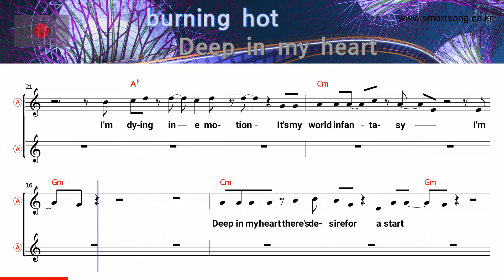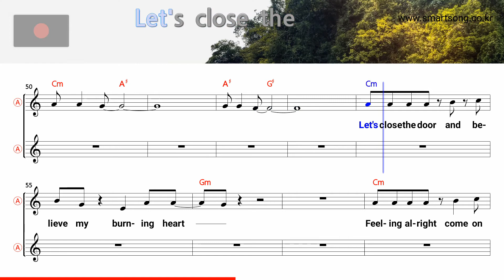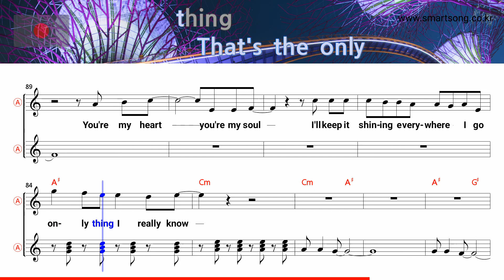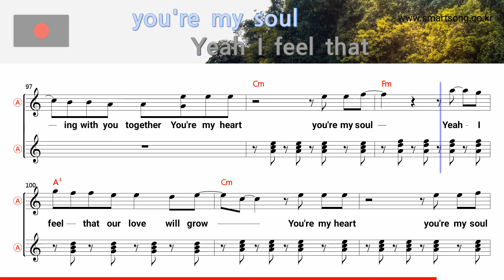You're My Heart You're My Soul - Modern Talking (Alto Saxophone Sheet Cm Key / Karaoke / Easy Solo)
You're My Heart You're My Soul - Modern Talking (Alto Saxophone Sheet Cm Key / Karaoke / Easy Solo Music Cover)

Bud Saxophone ♪ Music Accompaniment